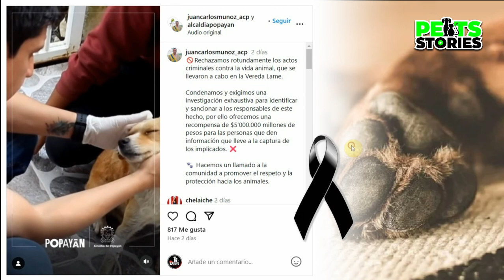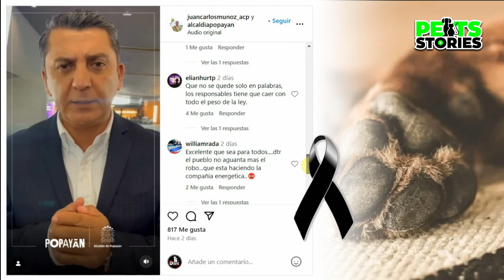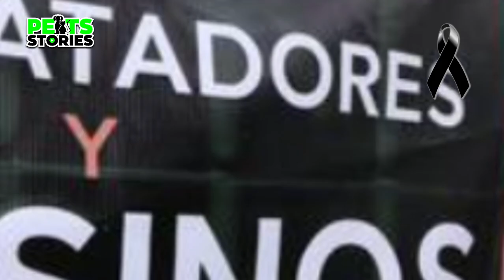💔🐶"Outrageous Case of Animal Abuse in Popayán: 20 DOGS POISONED, with 13 of them deceased."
"Until when will we continue allowing cruelty to take the lives of innocent beings? 13 puppies were poisoned in Popayán. We cannot remain silent."

"The joy of 13 puppies was extinguished in Popayán. An act of barbarism poisoned 20 of these defenseless beings. We demand justice!"

Attention, Animal Abuse Case in Popayán: 20 PUPPIES POISONED, 13 of which died

The dawn of Popayán was shrouded in mourning last April 17, when human cruelty claimed the lives of 13 defenseless puppies. In the Lame district, north of the city, an act of barbarism poisoned 20 of these innocent beings, leaving seven others in critical condition.

The community, with broken hearts, united in a cry for justice. The lamentations for these furry life companions resounded strongly, demanding that the weight of the law fall upon those responsible for this vile crime.

The images of the little animals, lifeless on the ground, are a heartbreaking reminder of the capacity for evil that resides in some hearts. However, amid the darkness, hope also shines. The authorities, armed with videos as irrefutable evidence, tirelessly seek the perpetrators.